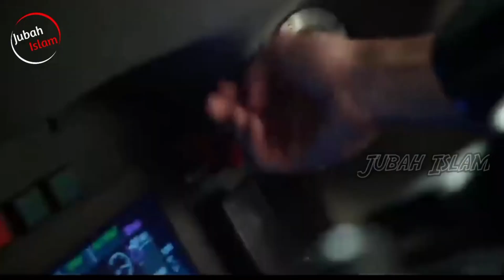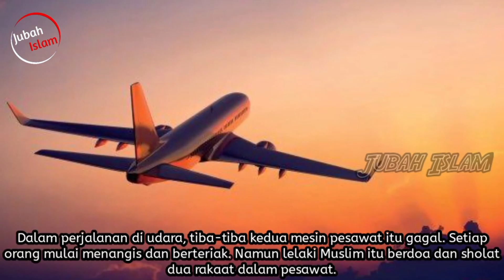KISAH PILOT MASUK ISLAM SETELAH MENGALAMI KEJADIAN DI PESAWAT